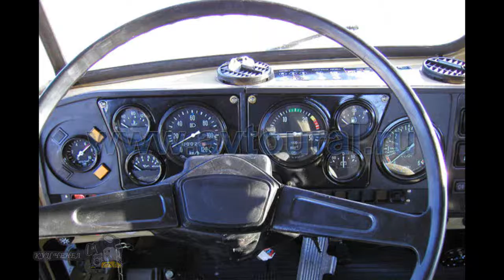Trucks 2015 Ural 43204-58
Trucks 2015 Ural 43204-58. Ural 43204-58: The new all-wheel drive trubopletevoz Ural 4320-48 is one of the first types of machinery that are created on the chassis Ural 4320-49. With the trailer-dissolution trubopletevoz transports "long measures" up to 12 m., And whip up to 36 m.